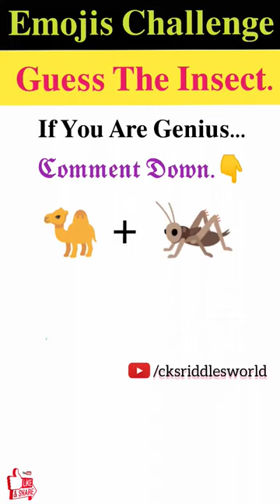मजेदार पहेली- 340 | Emojis Challenge | Can You Guess The Insect 🦋🐝 From The Emojis?